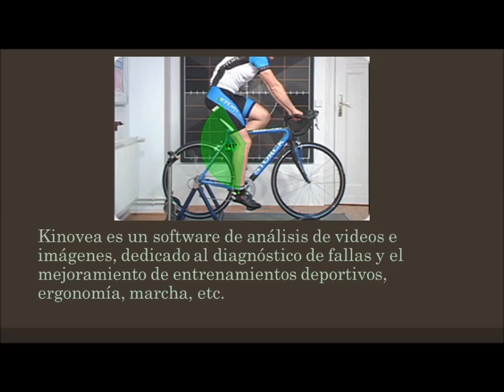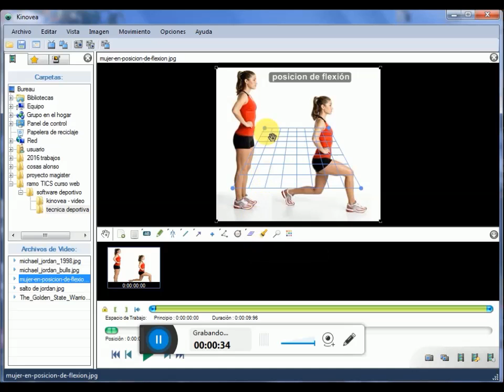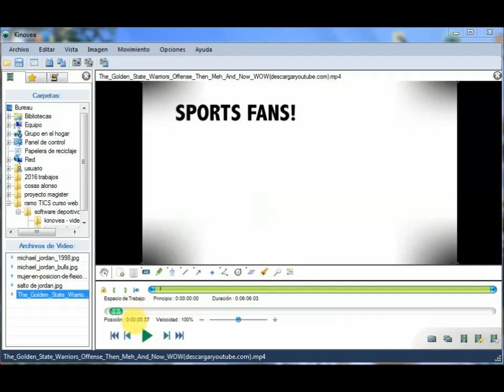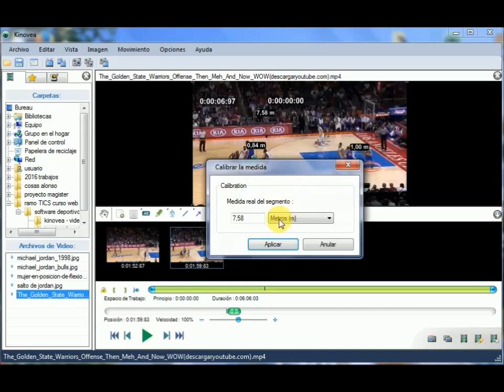Kinovea Presentación y mini tutorial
Kinovea es un software de análisis de vídeo dedicado al deporte. Está dirigido principalmente a los entrenadores, atletas y profesionales médicos. También puede ser útil para ergonomía y en el estudio de animación. Esta herramienta sirve para observar, analizar ,hacer mediciones y comparar vídeos de gestos deportivos.